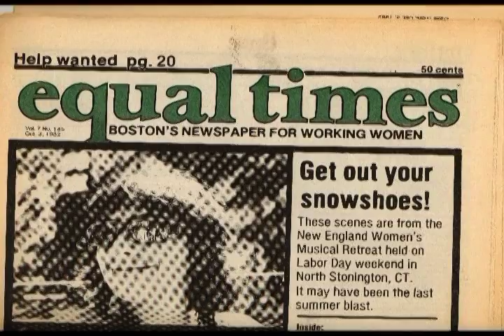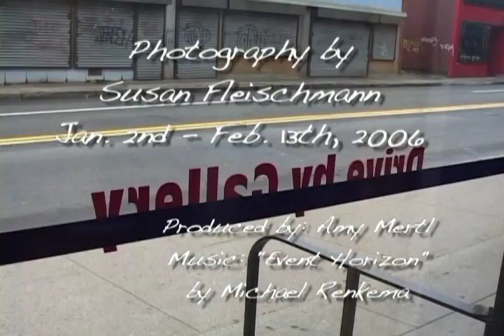Photography by Susan Fleischmann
Susan Fleischmann recounts her family history and her work as a photographer.